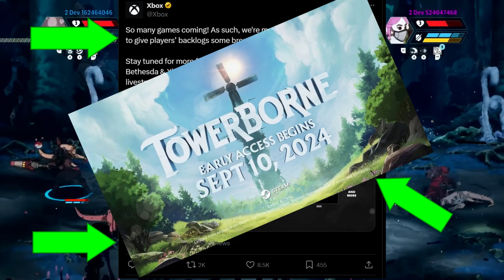Major Concerns! | TowerBorne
TowerBorne is an upcoming 2D side scrolling Beat'Em up ARPG from Stoic studios!  Honestly this feels like a true spiritual successor to Castle Crashers, and one game I have been extremely exicted for.

That being said we recently got some new information about TowerBorne at this years Gamescom that has me a bit concerned about the game.